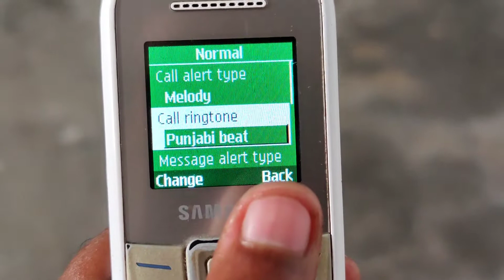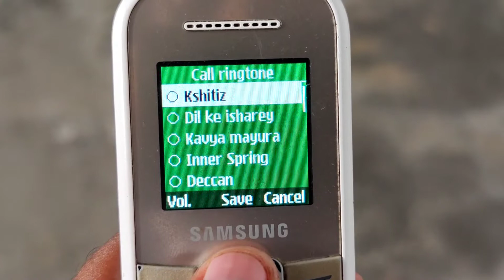How To Change Ringtone in Samsung Guru GT E1200Y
ringtones kaise badle in Samsung Guru GT E1200Y